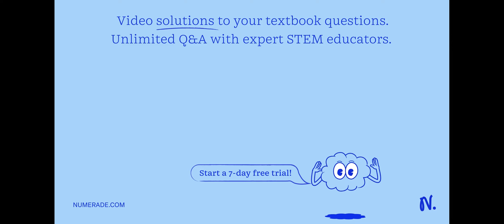Catching Some Killer Rays Sheena had always liked to lie out in the sun. She just wasn't happy unle…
Catching Some Killer Rays Sheena had always liked to lie out in the sun. She just wasn x27;t happy unless her skin was a golden brown color. Even in the winter, she would hit the tanning beds on a regular basis. Towards the end of her senior year in high school, Sheena began to notice a strange black spot on her back. It had not been there a few years ago, and it seemed to look a little different every day. Sheena decided to show this strange black mark to her doctor. He diagnosed her with malignant melanoma, a serious form of skin cancer. He further explained that the first step in treatment is the removal of the melanoma - cutting it out. If the cancer has spread, then chemotherapy will be necessary. Sheena x27;s head was spinning. She knew she needed a minute to digest the information just given to her. Before Sheena made any decisions, she decided to do a little research. Much of the information that Sheena found centered upon the cell cycle. She remembered taking biology in freshman year, but couldn x27;t recall anything about the cell cycle. She decided to ask a friend to help her understand the cell cycle.